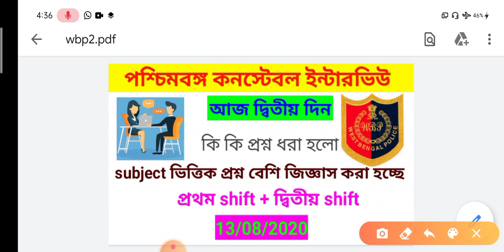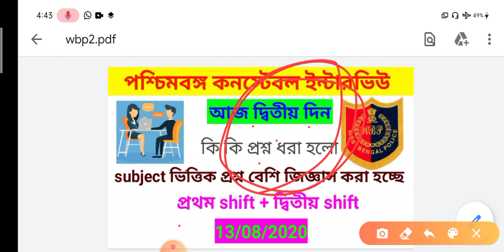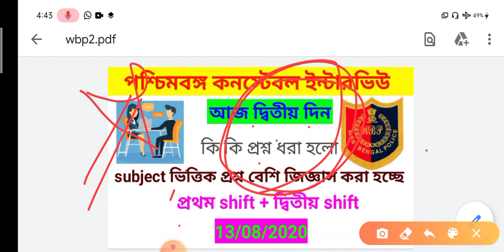West Bengal police interview experience/পশ্চিমবঙ্গ পুলিশ কনস্টেবল ইন্টারভিউ এর অভিজ্ঞতা/13-08-2020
আমাদের এই চ্যানেলে সমস্ত ধরনের competitive exam এর preparation  দেওয়া হয় chapter wise.(math, reasoning, English, GK)